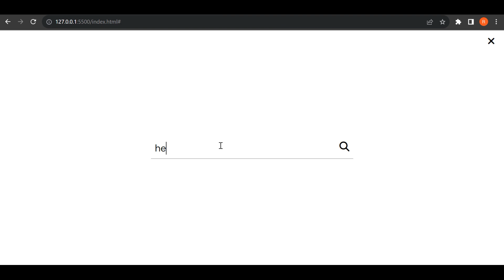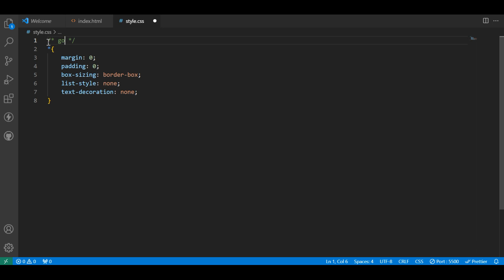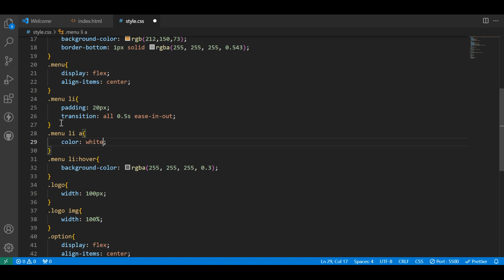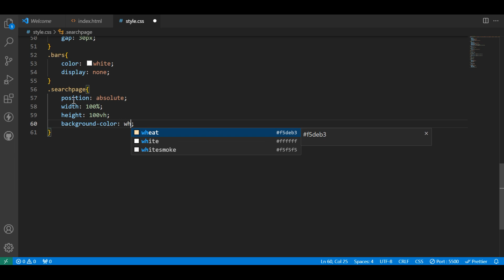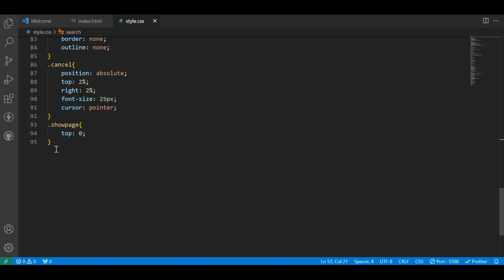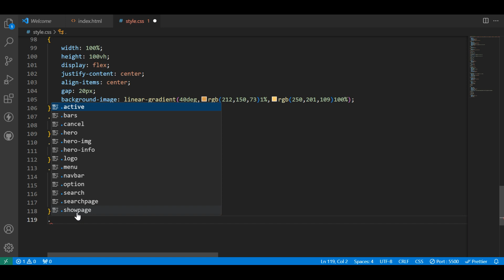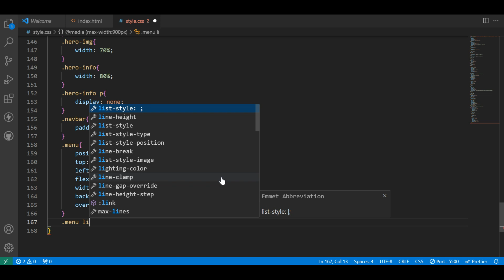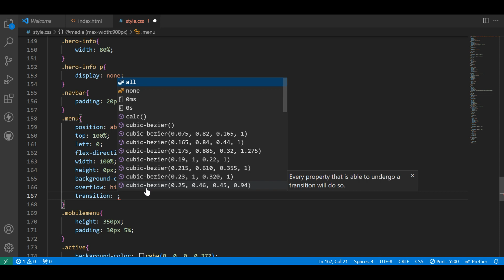Responsive ecommerce website using HTML CSS and JAVASCRIPT || Responsive website design tutorial